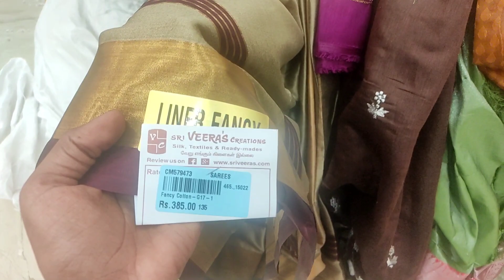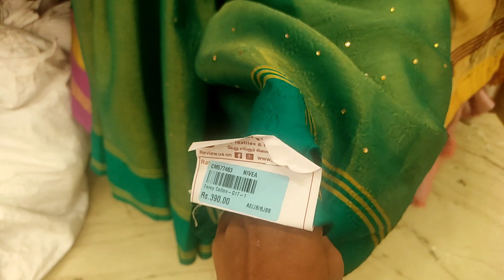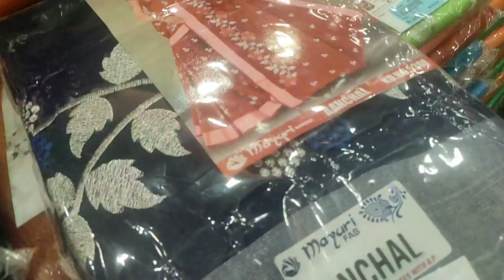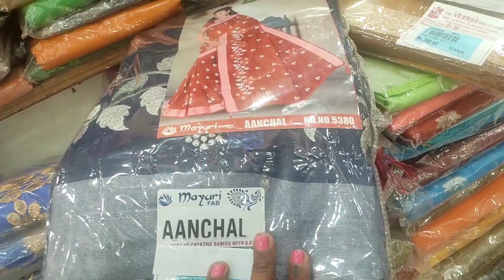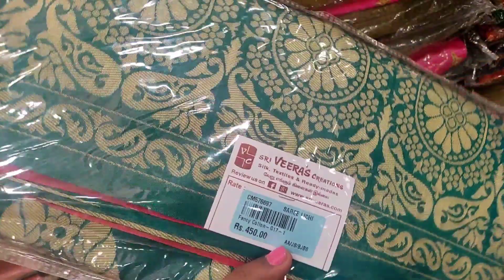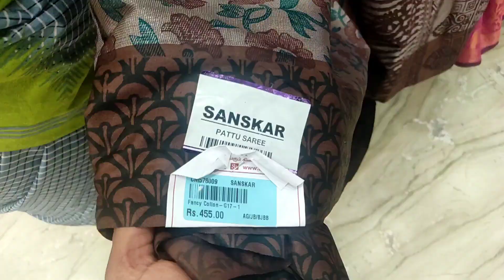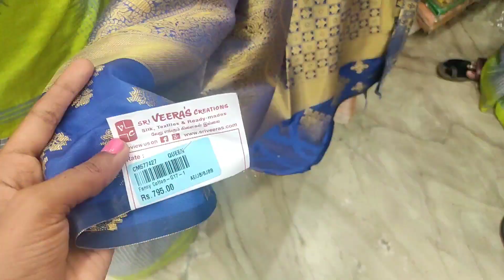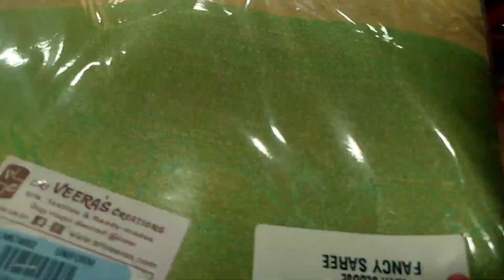Sri Veeras creations March super sale Cora muslin linen cotton Tissue silk Brassi silk at low price